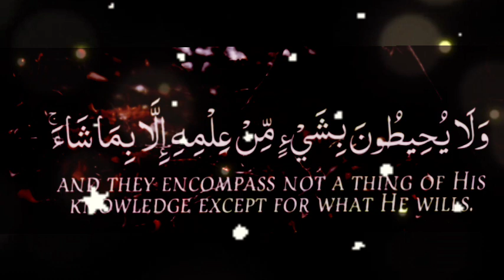Ayatul Kursi (Full) ||{آیت الکرسی }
Hadith

(Al-Bukhari)

AyatulKursi often known in English as The Throne Verse is the 255th Verse of the 2nd surah of the Quran, Al Baqarah. The verse speaks about how nothing and nobody is regarded to be comparable to Allah.
 it is exorcism, to cure and protect from jinn and shayatin
This is one of the best-known verses of the Quran and is widely memorised and displayed in the Islamic world.

ayatul kursi for baby sleep
ayat al kursi beautiful recitation
ayat al kursi mishary alafasy

Sleeping with Quran
sleeping quran for deep sleeping baby
sleeping quran for deep sleeping no ads